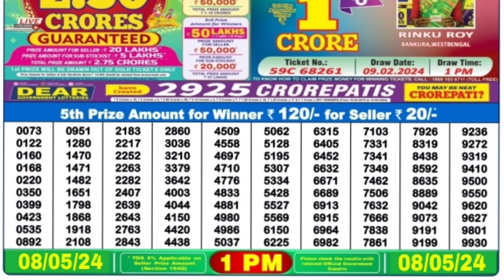🔴 Morning 1 P.M. Dear Nagaland Live Lottery Sambad Result Today ll Date-08/05/2024 ll